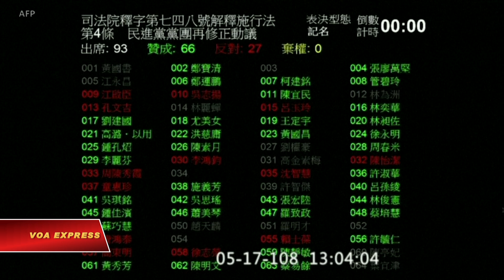Đài Loan hợp pháp hóa hôn nhân đồng giới (VOA)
Tin tức Nếu không vào được VOA, xin các bạn hãy vào để vượt tường lửa. Nghị viện Đài Loan hôm 17/5 hợp pháp hóa hôn nhân đồng giới đánh dấu cột mốc lần đầu tiên một vùng lãnh thổ châu Á có hành động này.

Các nhà lập pháp hòn đảo này đã thông qua một đạo luật với cách biệt đáng kể cho phép các cặp đồng giới được ‘kết hôn vĩnh viễn dành riêng cho nhau’ và một điều khoản thứ hai cho phép họ xin đăng ký kết hôn với các cơ quan chính quyền.

Những người ủng hộ đạo luật này đã ăn mừng gần trụ sở Nghị viện sau khi nghe kết quả.

Kết quả bỏ phiếu này là một thắng lợi lớn cho cộng đồng LGBT của Đài Loan, vốn đã vận động trong nhiều năm để có quyền kết hôn tương đương và bình đẳng cũng như các cặp dị giới.

Các thành phần bảo thủ đã tìm cách vận động khối ủng hộ của họ trong những tháng vừa qua để loại bỏ bất kỳ chỗ nào nói về hôn nhân trong dự luật nhưng bất thành. Dự luật của họ không hội đủ số phiếu.